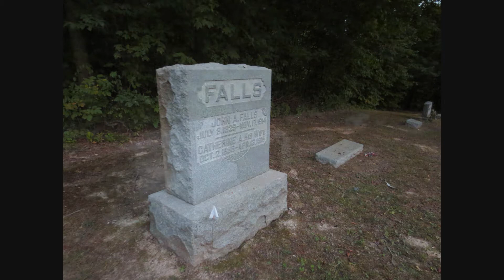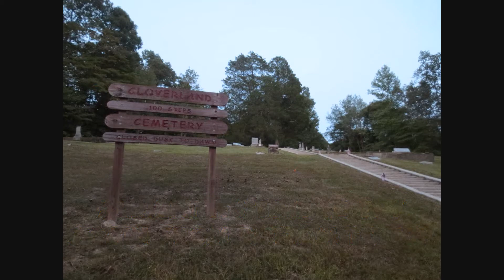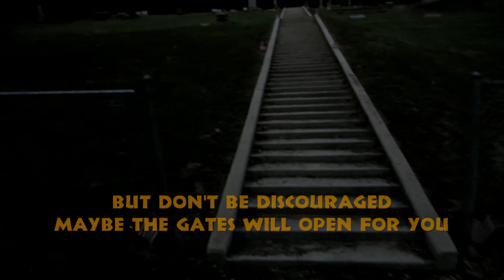Haunted 100 Steps Cemetery & It's Gate to Hell: Haunted Cemeteries visited by the Necro Tourist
Exploring Cloverland's Haunted 100 Steps Cemetery: Indiana's Eerie Legend

In this video, we visit the mysterious 100 Steps Cemetery, officially known as Carpenter Cemetery aka the Cloverland Cemetery, located in Cloverland, near Brazil, Indiana. Famous for its haunted reputation, this historic burial ground is a cornerstone of Indiana folklore.

We uncover the chilling legend surrounding the 100 steps: Count each step as you climb the hill, meet the spectral caretaker at the top who reveals your future, and see if the count changes on your descent—a sign of misfortune or impending doom. Join us as we navigate the staircase, delve into the history of Cloverland's iconic cemetery, and explore the eerie atmosphere that has captured the imagination of ghost hunters and local residents for generations.

Whether you're fascinated by paranormal tales or love the history of small-town cemeteries, this video brings you up close with the haunting allure of 100 Steps Cemetery in Cloverland, Indiana.